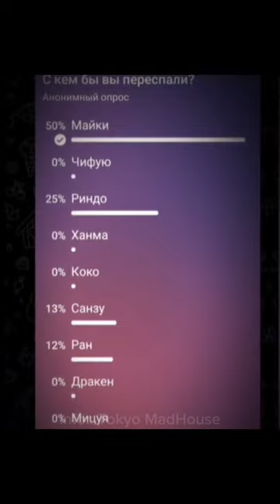ведется набор в ролку. тг:: @mikey_sano1 @vikaaaalt